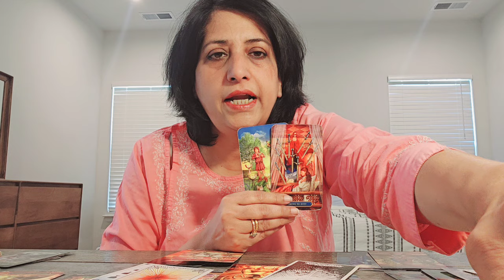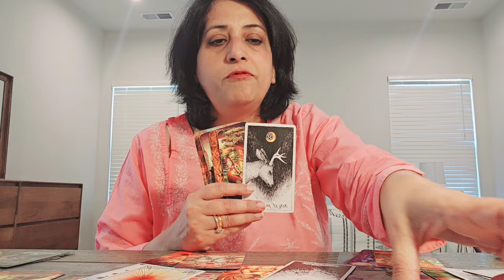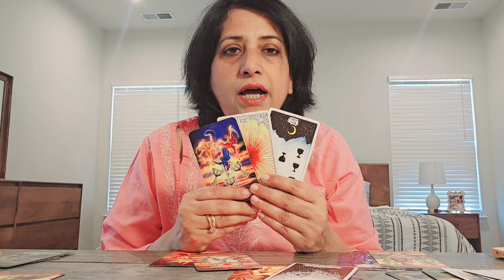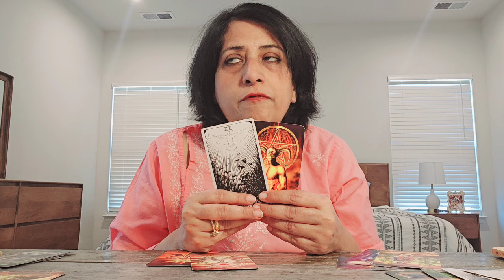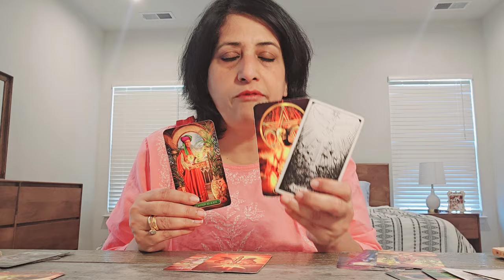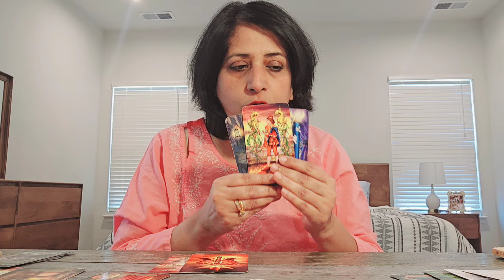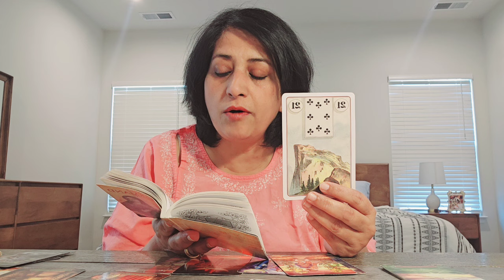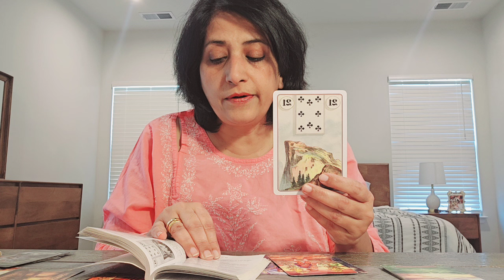Pisces April Monthly Predictions: Commitments,travel, completion of projects